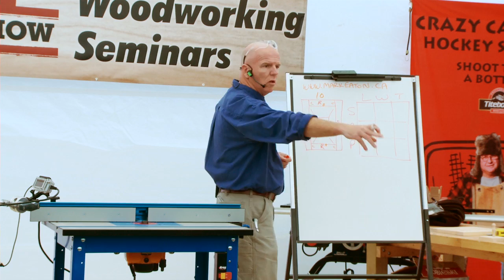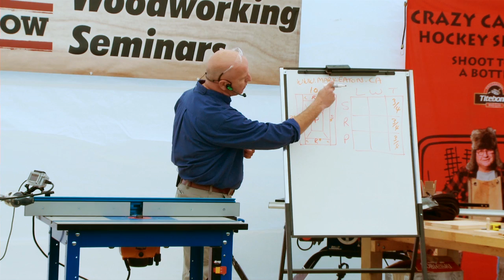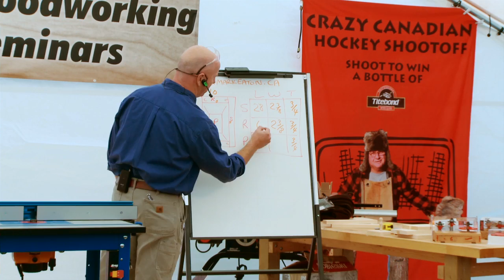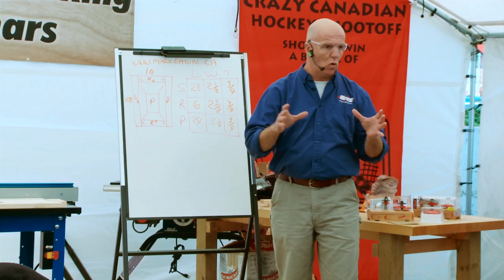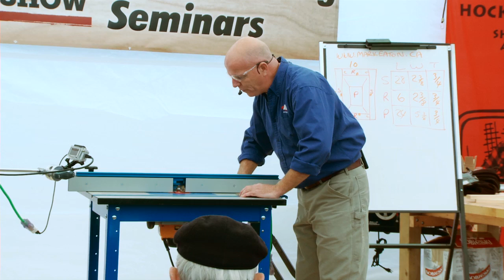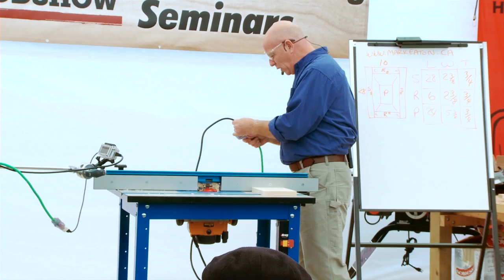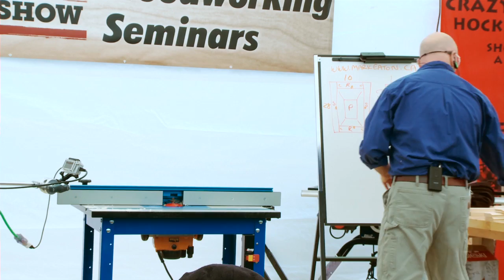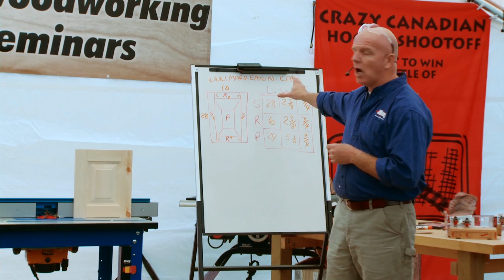KMS Tools Simple Raised Panels By Mark Eaton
Simple Raised Panels Seminar by Mark Eaton was filmed at out KMS Coquitlam Woodshow October 2012.